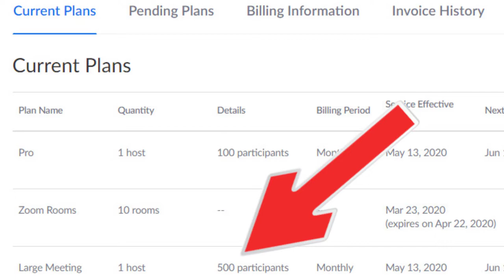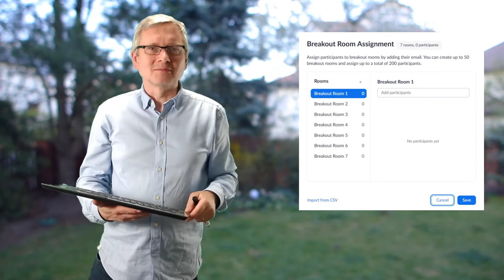Dzielę się wskazówkami jak zrobić online spotkanie Zoom na 200 osób [1-minutowy Fruga #356]